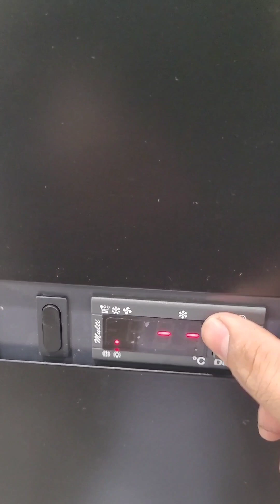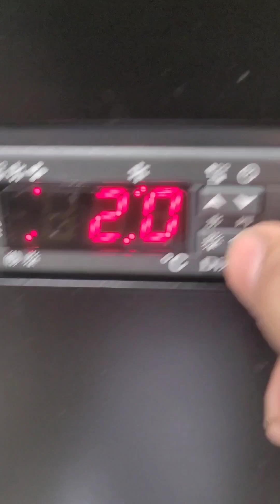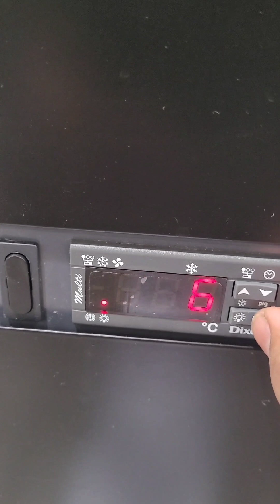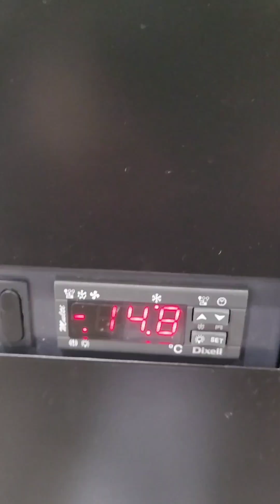Dixell multi controller defrostsettings, password sett and other settings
Dixel multi controller full settings 👌